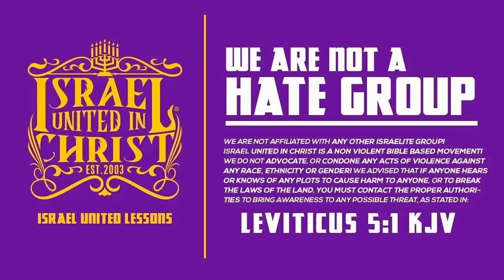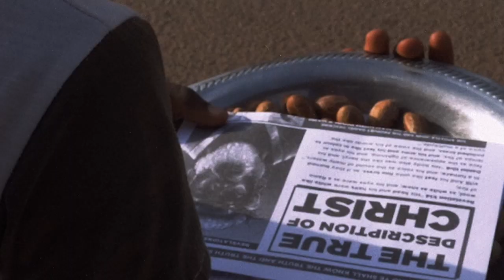IUIC | Son Of Belial Confused On Who Sold Who??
Contact (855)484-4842 Ext:700 Contact Person: Officer Eliyah
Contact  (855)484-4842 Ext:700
Contact Person: Officer Eliyah

I.U.I.C. Podcast